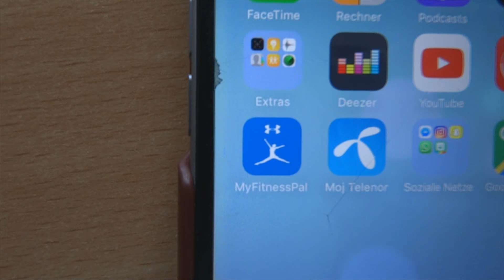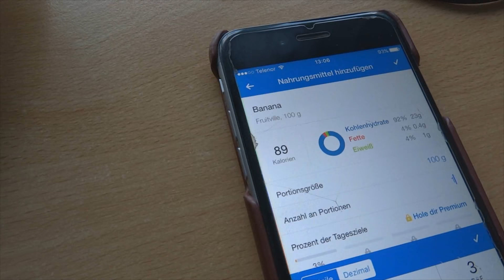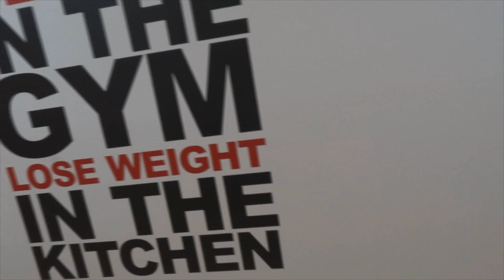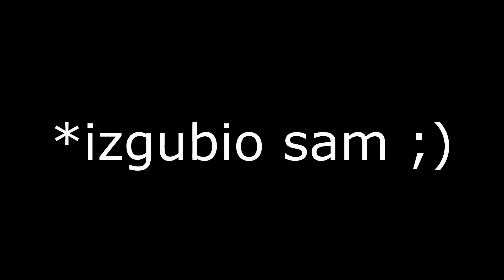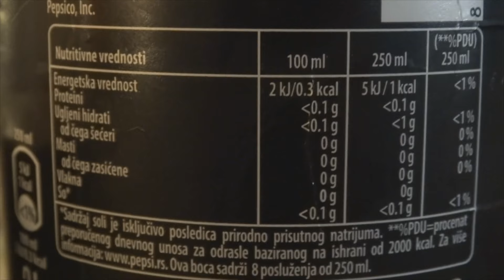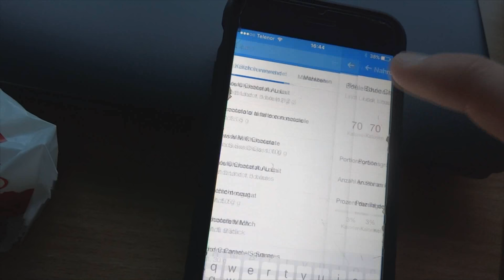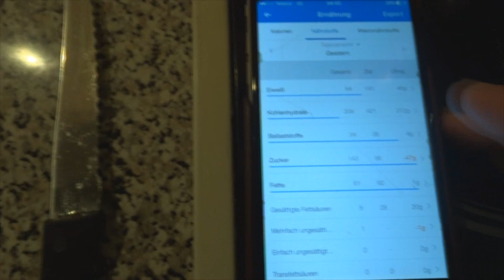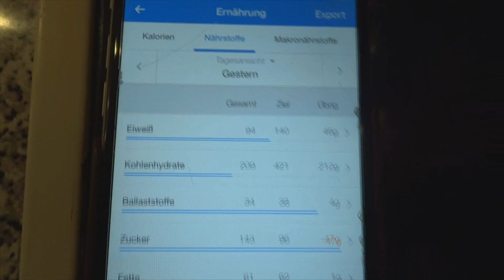Kako brojati kalorije? Celodnevna ishrana - Deniss Kornja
Dobrodošli! U ovom klipu ću vam pokazati kako izbalansirati ishranu sa konzumiranjem alkohola, kako ja brojim kalorije i moju transformaciju! Hvala!